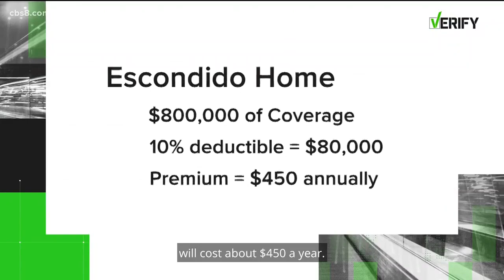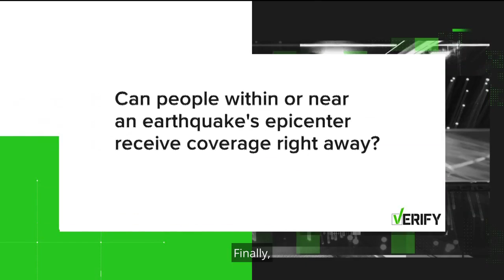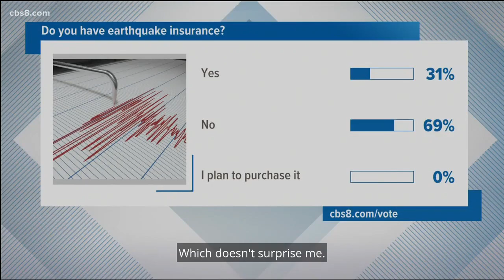Most homeowners in California do not have earthquake insurance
Most homeowners in California do not have earthquake insurance and need it.
Last week's earthquakes in Ridgecrest were felt by many here in San Diego. Some local residents are now considering getting earthquake insurance. News 8's Shannon Handy joins us to verify what you need to know. The majority of homeowners in California do not have earthquake insurance. Some say it's too pricey, others think they'll never need it. Either way, interest is growing, so we wanted to answer some of the questions you may have. There was nothing shaken in my home or anything.
Michael didn't feel last week's earthquakes at his Azalea Park home, but they did make him reconsider getting earthquake insurance just in case.
I had it for a few years, of course, no earthquakes around here. And then I decided, you know what, I didn't want to pay that kind of money for it anymore. Michael isn't alone, agents statewide have reported a huge spike in calls. With so many questions, we wanted to verify a few things. For starters, does earthquake insurance cover all damage? The short answer, no. If your damage is less than your deductible, it won't be covered. Aaron Farmer runs his own firm, Aaron J. Farmer Insurance Agency and Jump Insurance Services, as well as He broke down some numbers for us. A Mira Mesa home with $440,000 in coverage and a 7.5% deductible or $33,000 will cost $285 annually in earthquake insurance. In Escondido, $800,000 of coverage with a 10% deductible, $80,000 will cost about $450 a year. A home in La Jolla would be more in part because the area lies atop the Rose Canyon fault line.
The rates just depend on the zip code you're in. You'd have to exceed your deductible before it would start to pay.
Will homeowners insurance cover damage related to an earthquake? No. Earthquake insurance is excluded from a homeowners policy. If you don't have earthquake insurance and the big one hits will the government bail you out? Not exactly. Disaster loans, if available, are limited and must be repaid. Finally, can people within or near an earthquake's epicenter receive coverage right away? No. In Ridgecrest, for example, companies won't start offering new policies for a minimum of 30 days. In San Diego, that moratorium doesn't exist right now. Michael just received a quote for $335, a number both he and Aaron say is worth the peace of mind to protect your home.
For what people buy at Starbucks once a week, could cover all the equity in your home. Now there are two ways to get earthquake insurance, through the California Earthquake Authority or a private company. Also, keep in mind renters insurance does not protect you from an earthquake. Back to you. And after the last week's quake, I'm sure a lot of people are reconsidering.